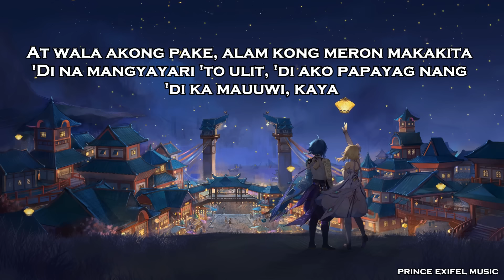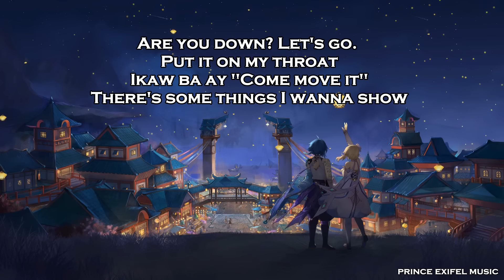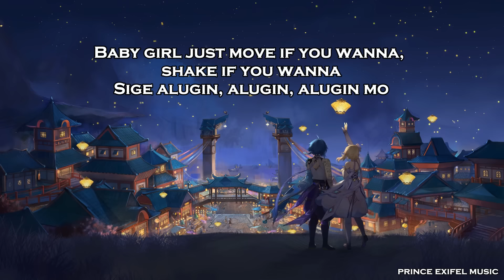Lagabog - Skusta Clee ft. Illest Morena (Lyric Video)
This song owned by:
Skusta Clee